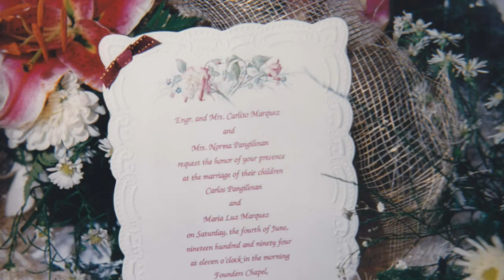Caloy Malou Wedding